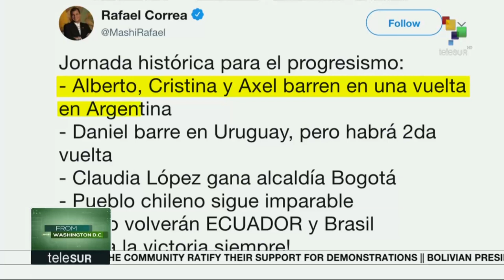What are the reasons behind the protests and unrest in Chile?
On today’s show Jorge Gestoso interviews Patricio Zamorano , Co-Director of the Council of Hemispheric Affairs, to talk about the reasons behind the protests in Chile and the government's brutal response. As well as analyzing the different conflicts that are happening throughout region which have Latin America in a state of rebellion.